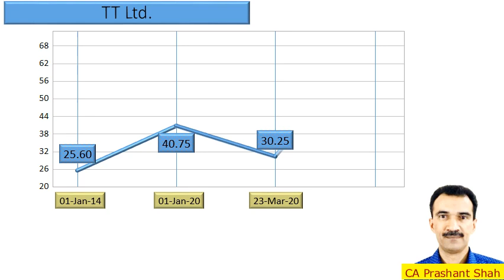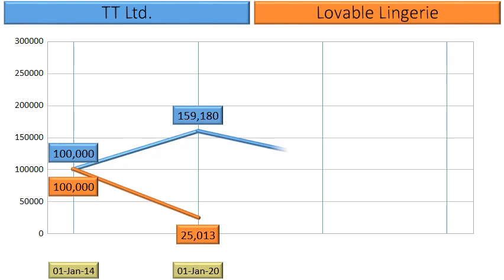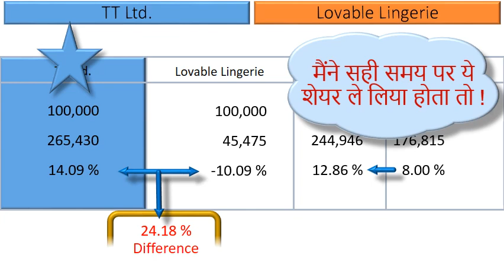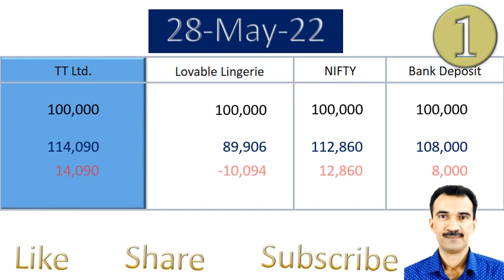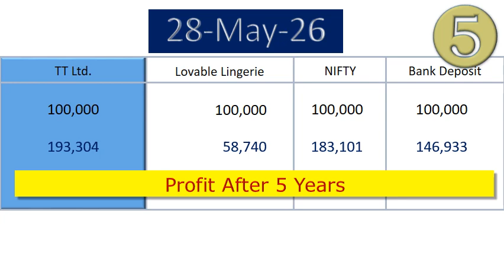TT Ltd vs Lovable Lingerie